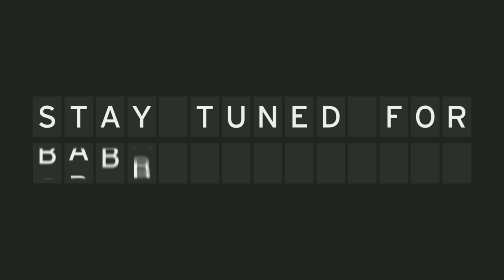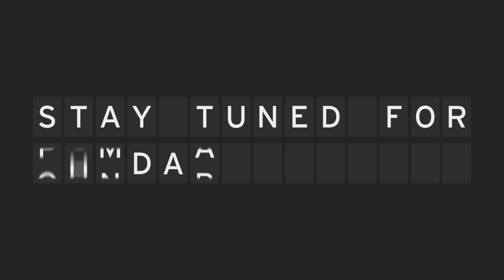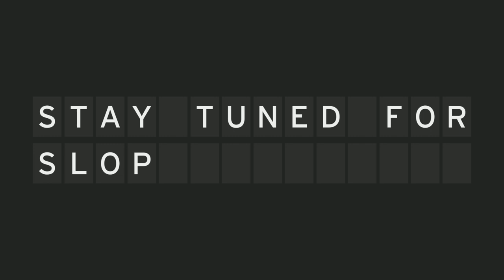[Pre-Stream] Sunday Stream Intro 3.29.2020